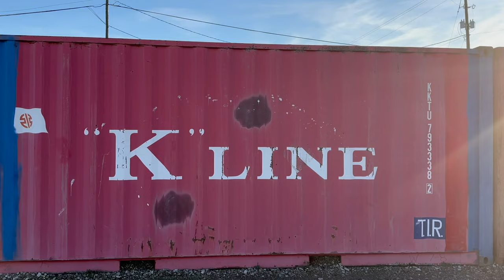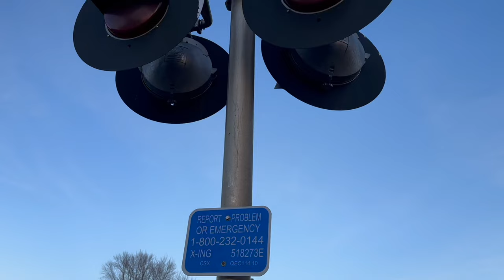Kodak S88: How to Use + Sample Photos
Complete Guide for the Kodak S88 camera
Chapters
Intro 0:01
Specs 0:22
What sets it apart 0:37
Loading film 0:54
Unloading film 1:27
Taking pictures 2:06
Sample photos 3:10
Conclusions 6:21

Save 10% on GVM lights by using my code "Davidkol"

GRAB SOME GEAR WITH THESE LINKS:
128GB SD CARD